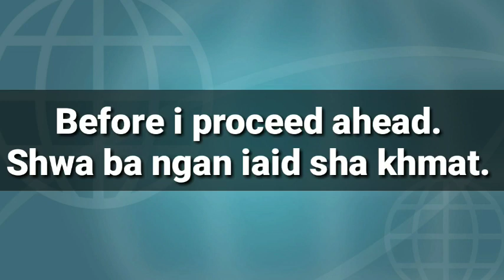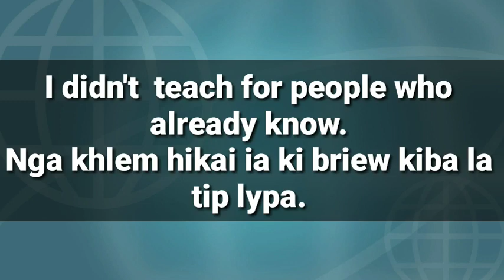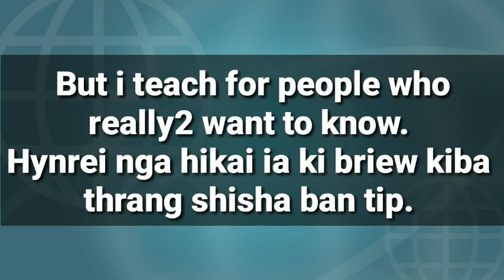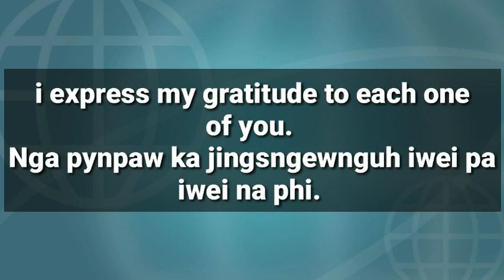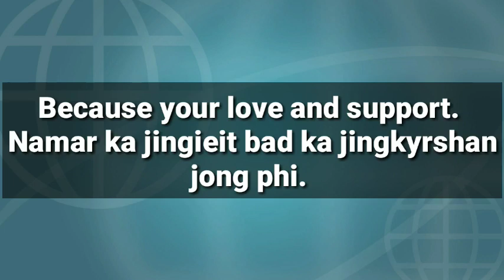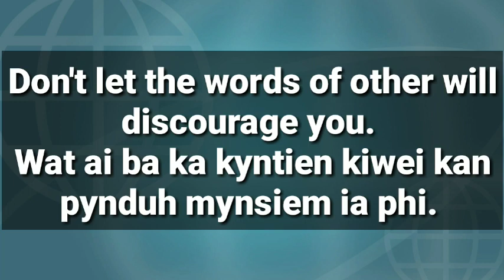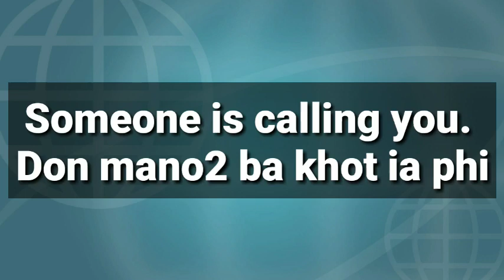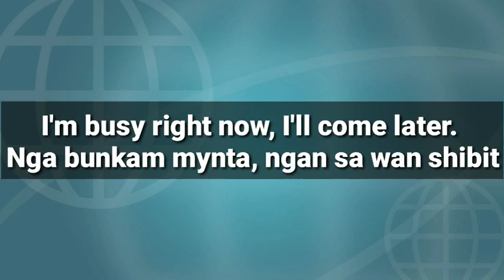KATBA PHI DANG TIP IA KA KTIEN JONG NGI KA DANG BHA.